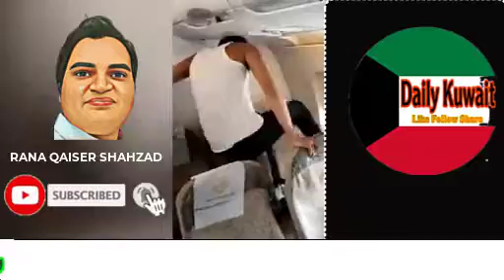Airline passenger behaving strangely during PIA flight from Peshawar to Dubai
In this video, we will know Airline passenger behaving strangely during PIA flight from Peshawar to Dubai
______________/LINKS\_____________________________
♥احساس ایمرجنسی کیش پروگرام !! How to get the money from Ehsas Emergency Cash Program Govt Pak.
♥فری ٹرینگ کریں اور ماہانہ لاکھوں کمایئں!!Govt of Punjab and Enablers Free Courses 2020 Apply
♥حساس کفالت پروگرام تصدیقی میسج دکھائیں کیش لیں ! Ehsas Kafalt Program Show the Message get the Cash
♥ترقی یافتہ ممالک کو کپتان نے کھری کھری سنا دی !Developed countries hear the captain crying out loud
♥ How To make Custom Urdu/Hindi Youtube Thumbnail in your Computer!! Urdu main Thumbnail Keyse Banate.! اردو میں تھامنیل کیسے بناتے ہیں
♥The Summary of Chapter/Part no21th (Utlu Ma Oohi ) in Urdu!Hindi Of QuranSharif#SurahAlNamal#AlAnkabut(TheSpider)Ar-Rum (The Romans)Luqman (Luqman)As-Sajdah(TheAdoration)Al-Ahzab(The Allies)
♥The Summary of Chapter/Part no22nd (Wa Manyaqnut) in Urdu!Hindi Of QuranSharif#AlAhzab(TheAllies)AlSaba'(TheSaba')Al-Fatir (The Originator)YaSin(YaSin)